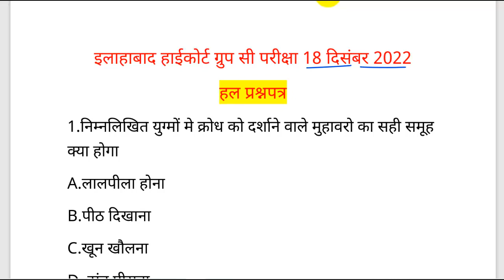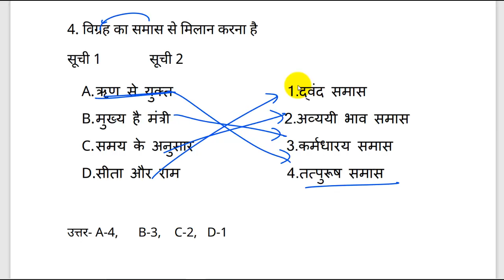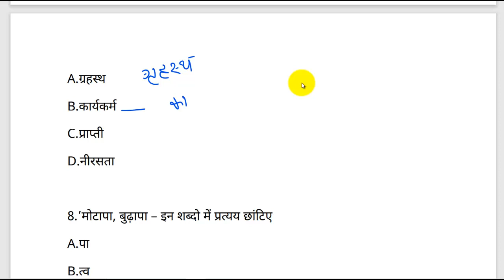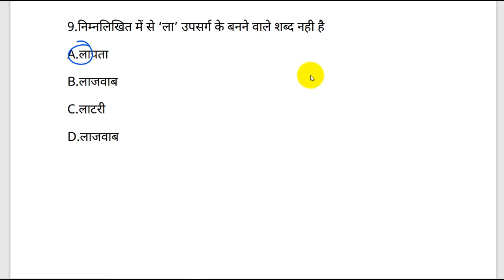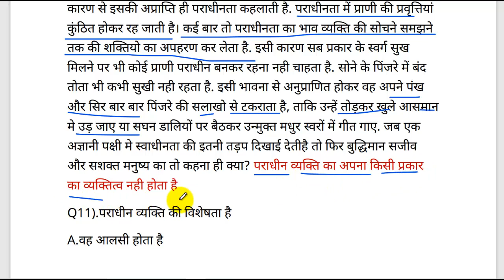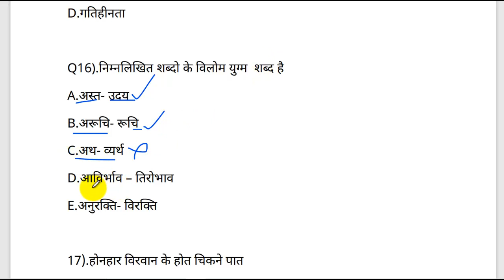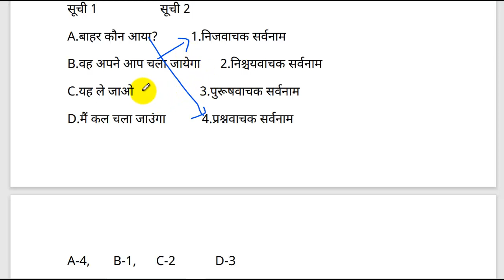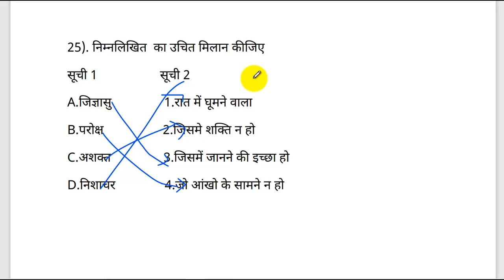AHC Group C Answer key 18 December 2022 Hindi इलाहाबद हाईकोर्ट ग्रुप सी परीक्षा 18 दिसंबर का हल प्रश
AHC Group C Answer key 18 December 2022 Hindi इलाहाबद हाईकोर्ट ग्रुप सी परीक्षा 18 दिसंबर का हल प्रश्नपत्र